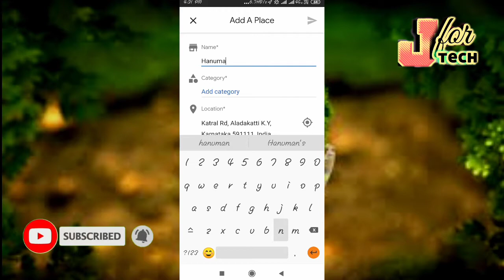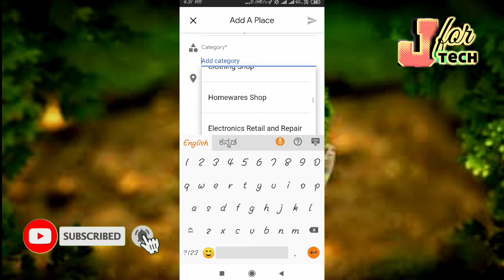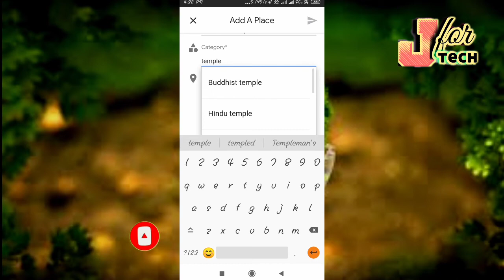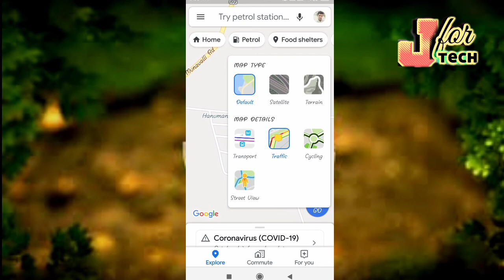How To Add New Place To Google Maps In Kannada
ಯಾವುದೇ ಸುಳ್ಳು ಮಾಹಿತಿ ನೀಡಿ ವೀಕ್ಷಕರನ್ನು ತಪ್ಪು ದಾರಿಗೆ ತಳ್ಳುವುದು ಅಥವಾ ವೀಕ್ಷಕರ ಸಮಯ ಹಾಳು ಮಾಡುವುದು ನಾವು ಯಾವತ್ತೂ ಮಾಡುವುದಿಲ್ಲ. ನಾವು ನೀಡಿರುವ ಮಾಹಿತಿ ಸುಳ್ಳು ಅಂತ ಕಂಡುಬಂದಲ್ಲಿ ಅವಶ್ಯವಾಗಿ ಕಮೆಂಟನಲ್ಲಿ ತಿಳಿಸಿ ಅಥವಾ  ನಮಗೆ ಸಂದೇಶ ಕಳುಹಿಸಿ.